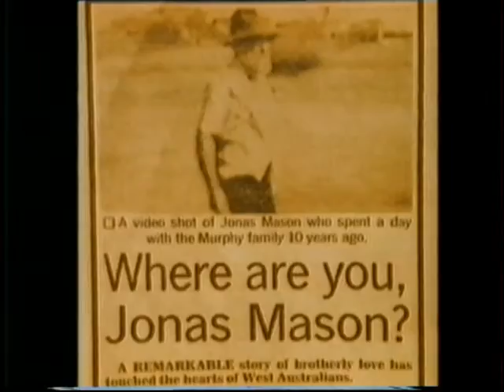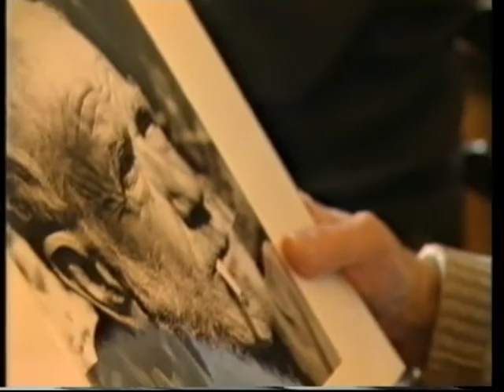The Extraordinary E34